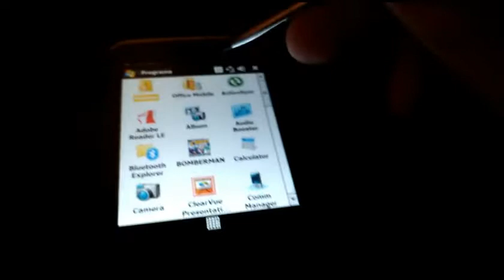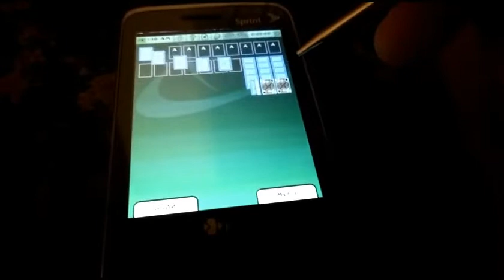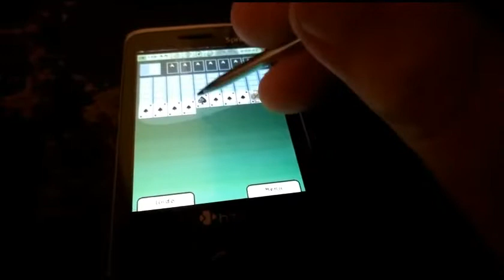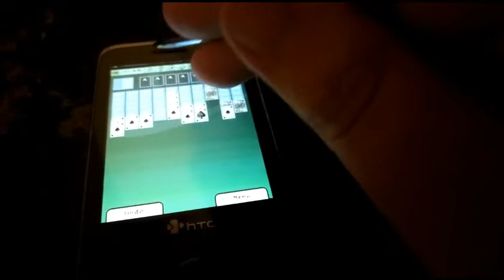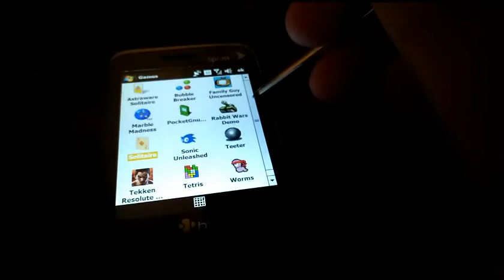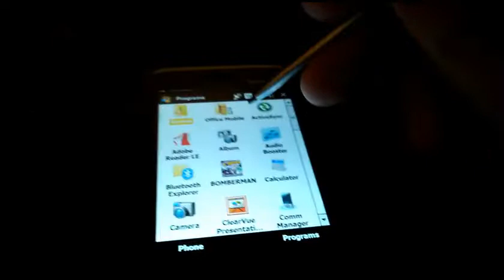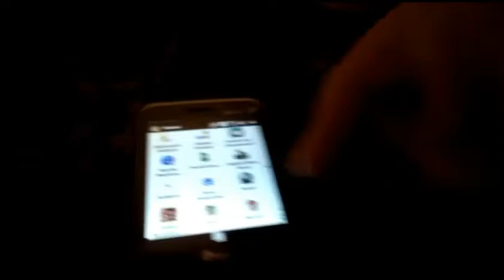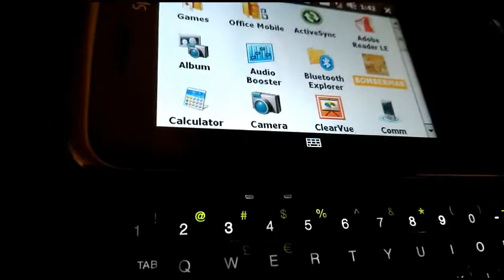HTC Touch Pro (Sprint) Pre-loaded games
I don't really do videos on pre-loaded games on phones, but since I got bored around the time before I filmed this, I simply decided to do so for this one.

List of games:
0:25 - Bubble Breaker - your typical game that came on many Windows Mobile devices
1:17 - Astraware Solitaire - I didn't like this game, because Solitaire is hard for me.
3:54 - Solitare - Same thing as before, why would include a second Solitaire game?
4:15 - Teeter - It's hard to do this with one hand, but I like this game because it shows off the sensibility of the Touch Pro
6:08 - Bomberman - A faithful port of Bomberman' 94, pretty decent game, but it's hard to play this with one hand like Teeter. I died twice in this.